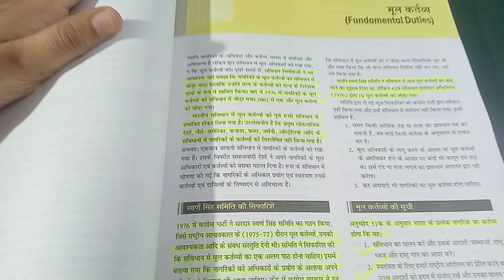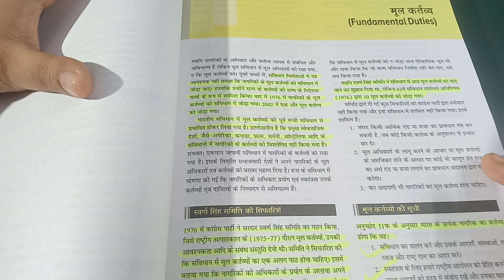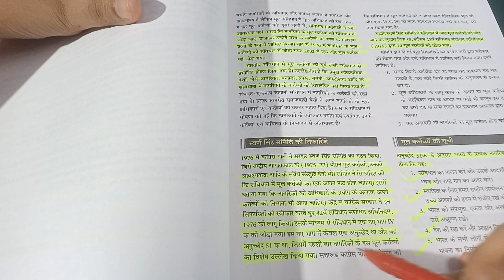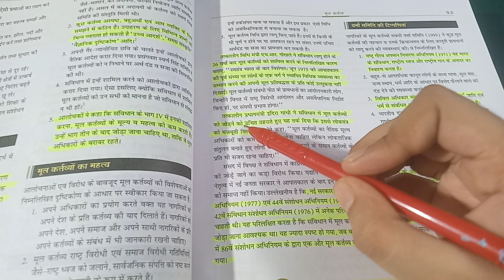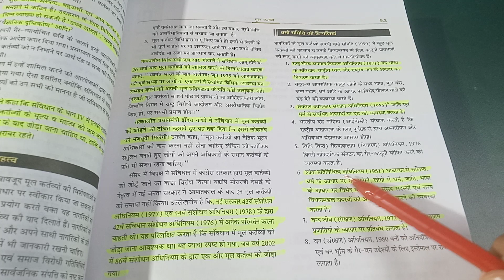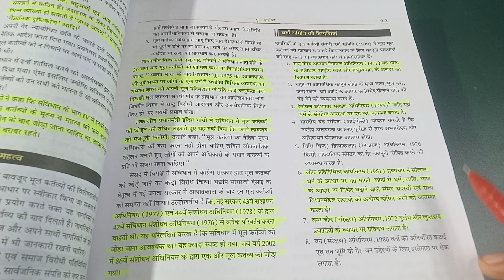UPSC//एम लक्ष्मीकांत//अध्याय 9//मूल कर्तव्य //Free PDF